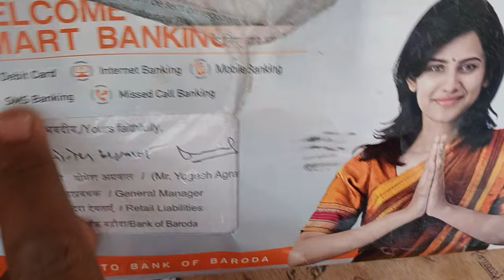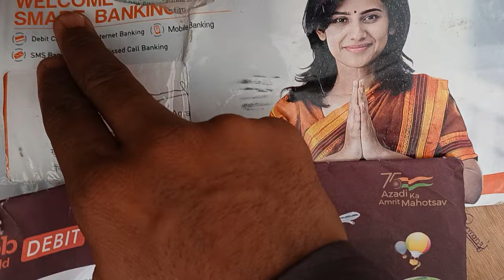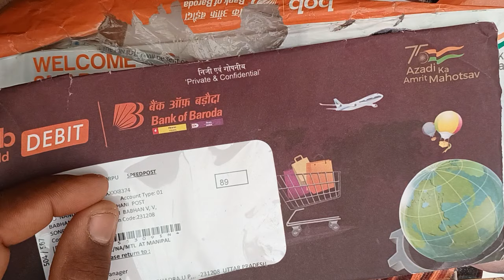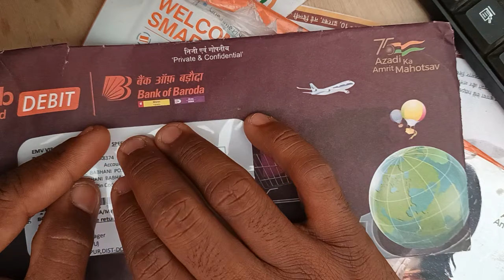Bank of baroda me atm card aane me kitna time lagega| Bank of baroda me atm kitne din me aa jata hai